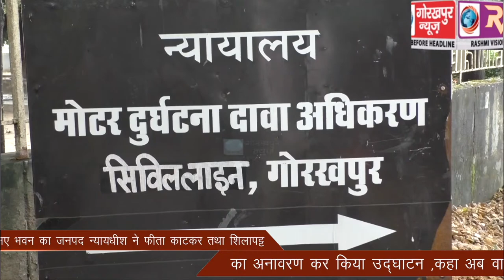मोटर क्लेम दावा कार्यालय के नए भवन का जनपद न्यायधीश ने फीता काटकर तथा शिलापट्ट का अनावरण कर किया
मोटर क्लेम दावा कार्यालय के नए भवन का जनपद न्यायधीश ने फीता काटकर तथा शिलापट्ट का अनावरण कर किया उद्घाटन ,कहा अब वादकारियों कों मिलेगी सुबिधा